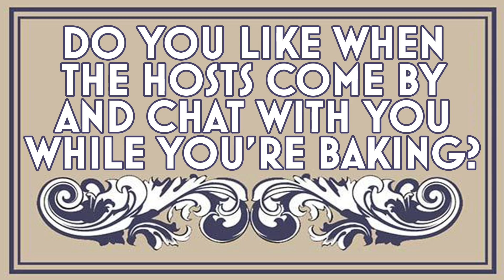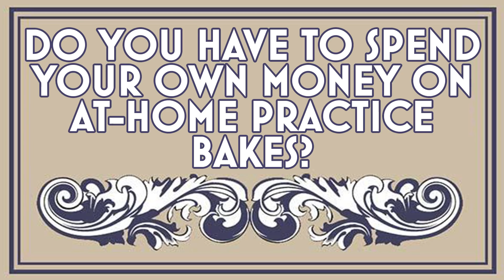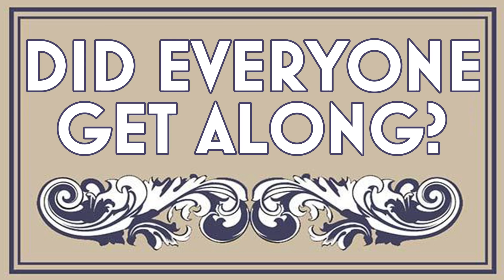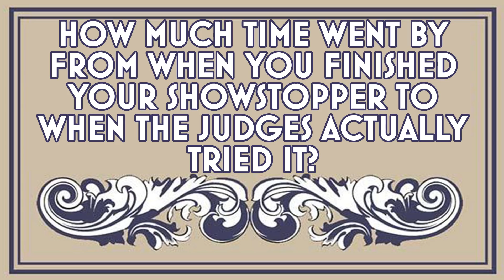Great British Bake Off Finalists Answer Fan Questions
"Do you like when the judges come and talk to you while you're baking?"

MUSIC

STILLS
National Television Awards - Red Carpet Arrivals
Anthony Harvey/Getty Images
Mary Berry Starts 'The Great Sheep Drive Over London Bridge' To Open The Wool Fair 2017
Stuart C. Wilson/Getty Images
Advertising Week Europe 2016 - Day 4
Jeff Spicer/Getty Images
The Olivier Awards With Mastercard - Red Carpet Arrivals
John Phillips/Getty Images

EXTERNAL CREDITS
Manon Lagrève
Kim-Joy Hewlett
John Whaite